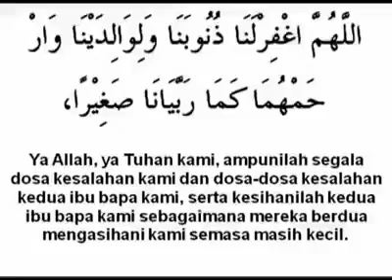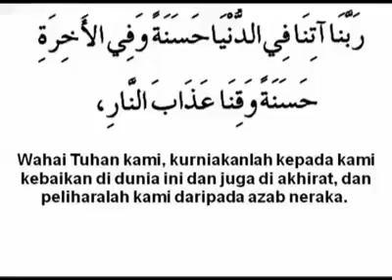Doa Ringkas Selepas Solat Fardhu